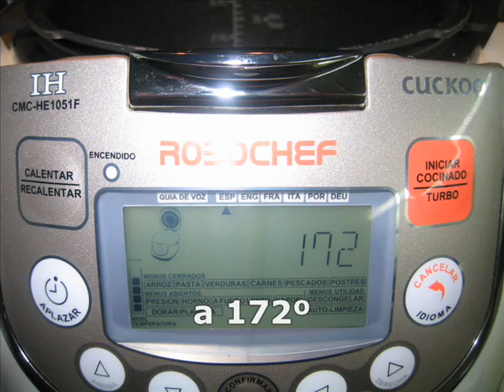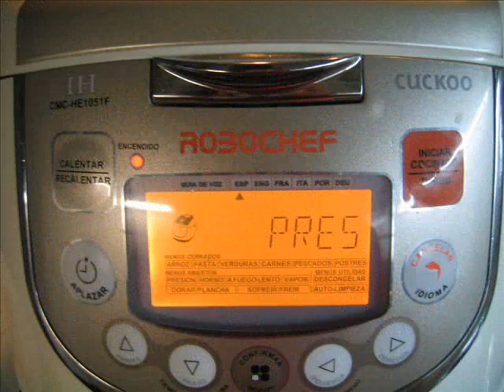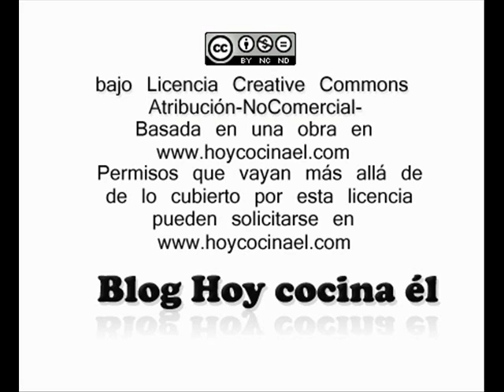Guiso de conejo